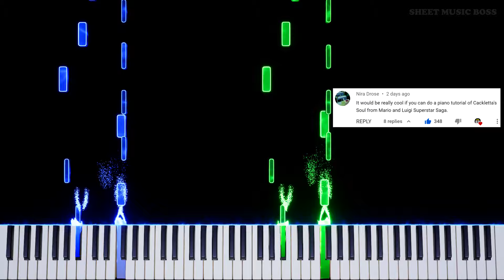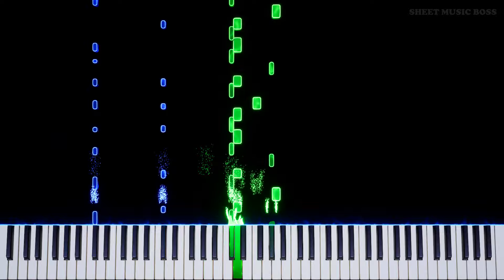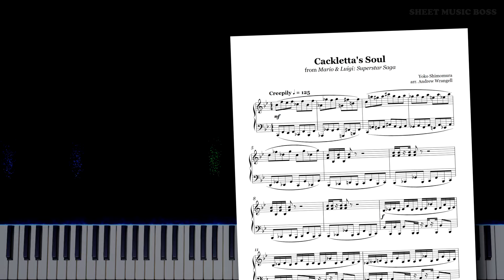Cackletta's Soul (from Mario & Luigi: Superstar Saga) - Piano Tutorial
😈 I'm going to knock you all the way back to the Mushroom Kingdom! 🍄

Learn how to play Cackletta's Soul (from Mario & Luigi: Superstar Saga) by Yoko Shimomura on piano with this Synthesia piano tutorial! Please enjoy!

Cackletta is going to take over the world unless Mario and Luigi can stop her!

This piano arrangement of Cackletta's Soul (from Mario & Luigi: Superstar Saga) is fantastic to play! You can learn it with our SheetMusicBoss Synthesia PianoTutorial or from our official Sheet Music Boss sheet music at the top of the description!